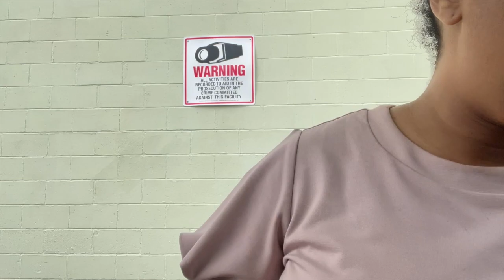How to create better lighting in your antique booth space or storage unit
Antique malls have a reputation for being dark, dank and dirty and it doesn't have to be that way. As antique mall shoppers evolve they come to expect spaces that are a little more fun to experience. I believe in creating a environment that is full of good deals with fun vintage and antique decor to purchase. My new booth space has ZERO overhead lighting so today I wanted to share with you all what I did to solve my lighting situation so that my space is brightly illuminated and easy for customers to see.

Shop my facebook marketplace for these items. They are for sale!

Shop my favorite home decor, craft, and more items on amazon!